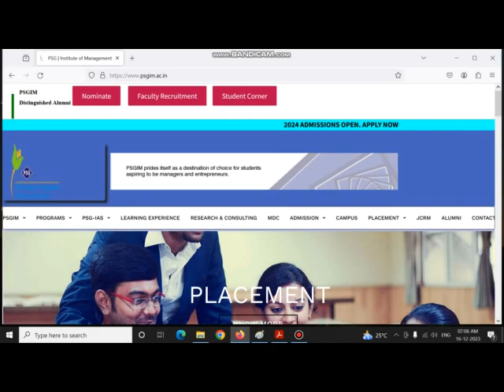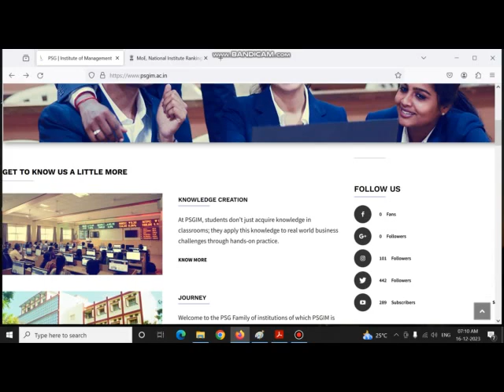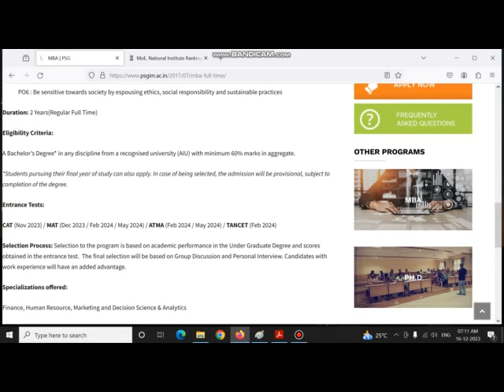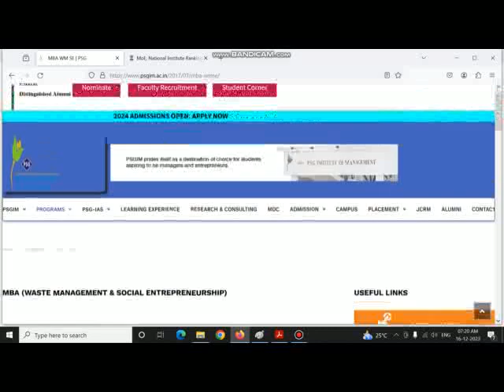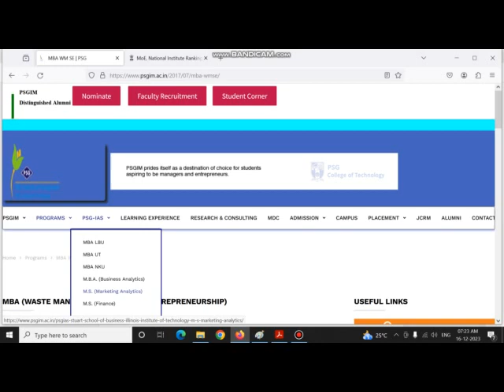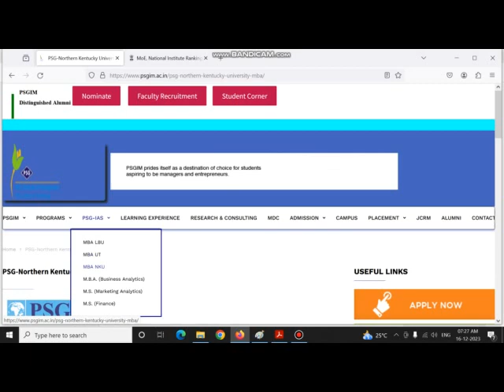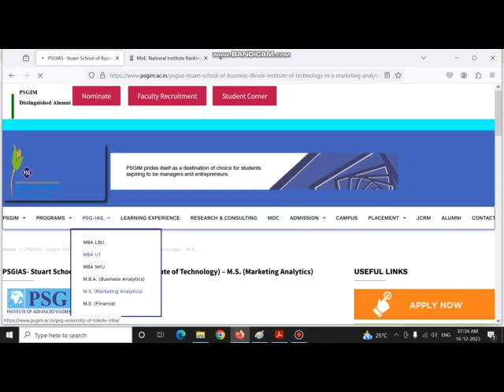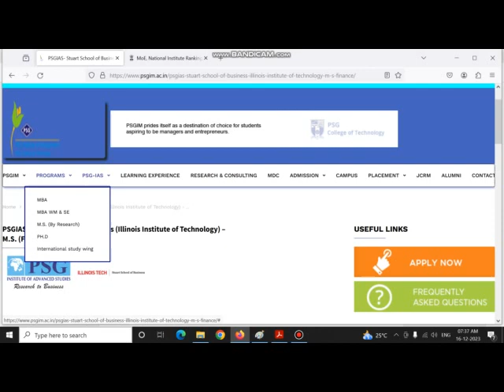PSGIM | PSG INSTITUTE OF MANAGEMENT | MBA COURSES |ELIGIBILITY